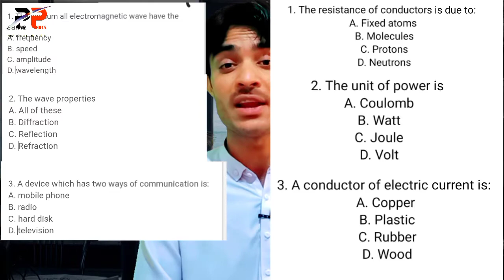How did everyone get more than 800 marks?kohat board topper // kohat board result 2021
Hello friends,
in today's video, the result that I have given you this time, the result that has come during Karuna, how is the number of any one 900 not less, the number of very few people is less than 9.This is the result of which I am talking about 1100 out of 1100 marks which Gondal has got.
This time I didn't realize that a lot of the boys got very high marks who didn't deserve these marks.
Duplication is very popular in their exam center. No one has done paper without duplication.
1100 out of 1100 number
Orakzai agency result
Kohat board result
Kohat board result 10th class
Kohat board 2021
Kohat result 2021
Kohat board topper fsc
Kohat board topper matric
Orakzai topper
Orakzai agency topper